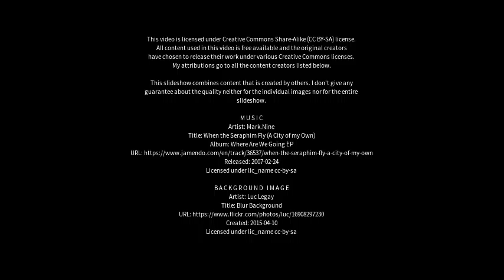Best places to visit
Best places to visit - Hinckley (United Kingdom) Best places to visit - Slideshows from all over the world - City trips, nature pictures, etc.